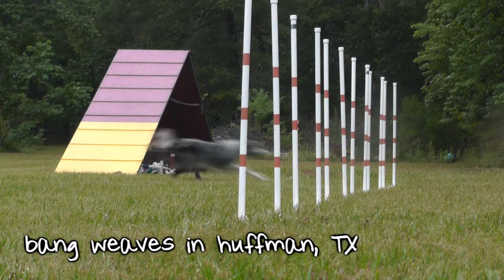summer 2013 ... part 1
some completely random but awesome parts of our summer madness

sitting on a mountain of video of everything and these are the parts i found first!